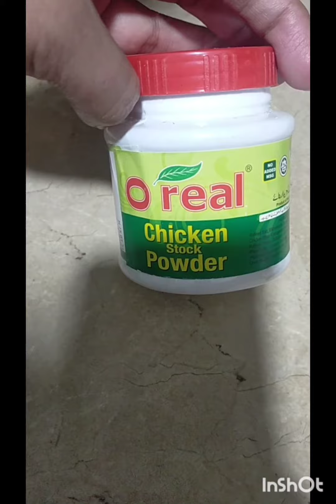zinger burger recipe